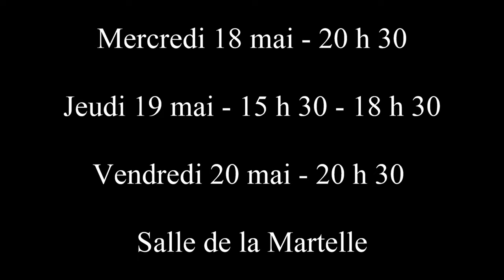MAISON DE RETRAITE (Mai-2022)